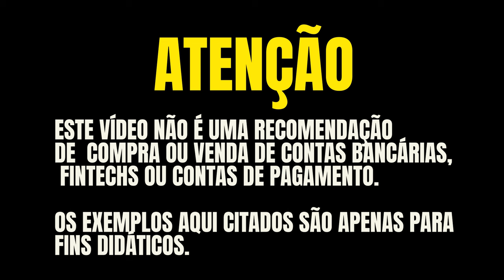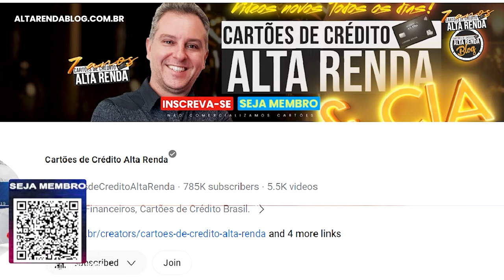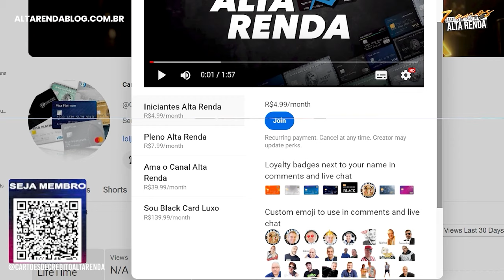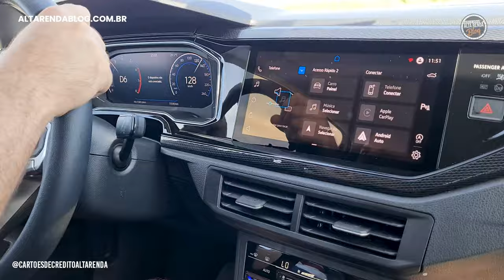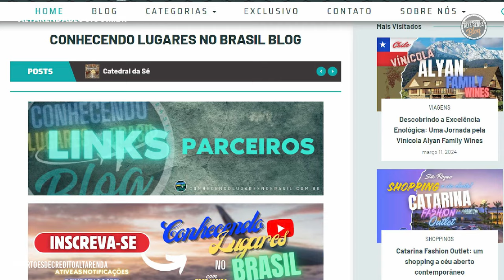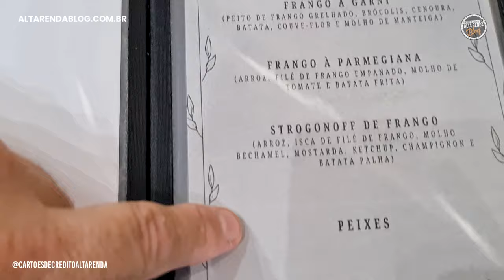💳VISITANDO OLIMPIA NO RESORT MERCURE ALL ACCOR! USEIS MEUS PONTOS E BENEFÍCIOS. VEM COMIGO NAS RUAS.